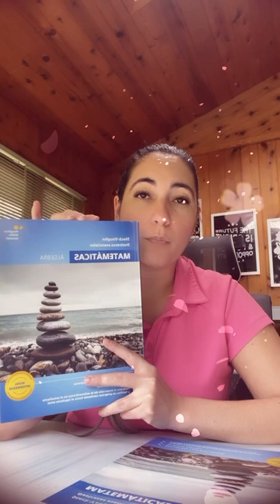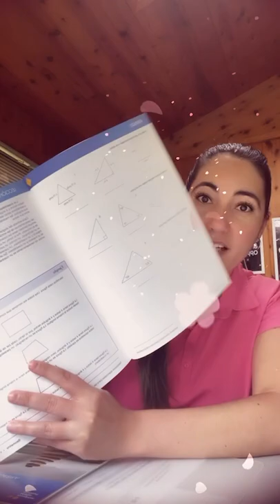Explicación sobre el curso de Matemática Básica